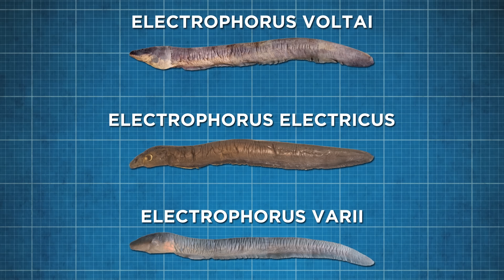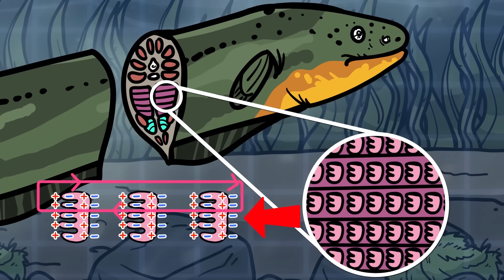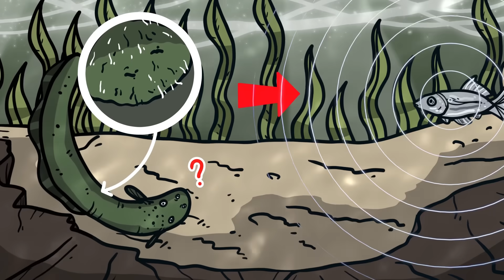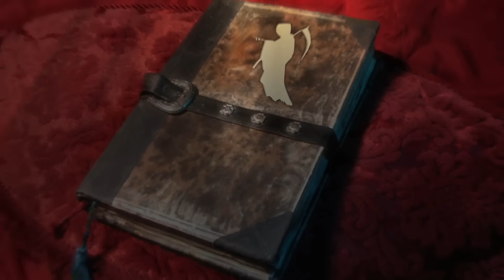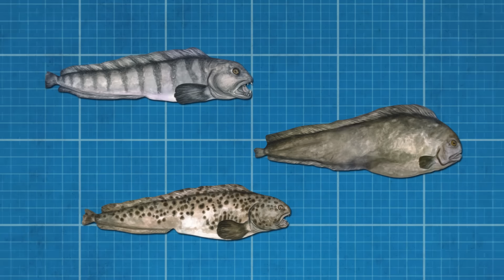These Creatures Are More Terrifying Than You Ever Imagined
Tune in to find out what happens when an alligator fights an eel, and many more reasons eels are terrifying!

Legal Stuff.